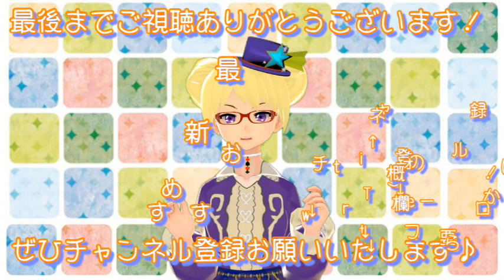【コケリウム】水漏れ対策！【りんと日記】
【楽曲提供】
・DOVA-SYNDROME
・魔王魂